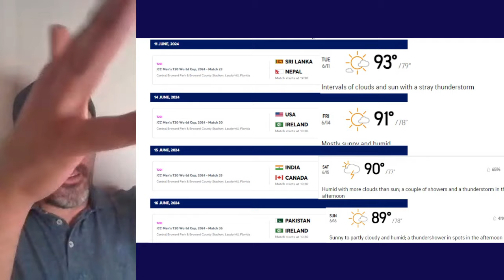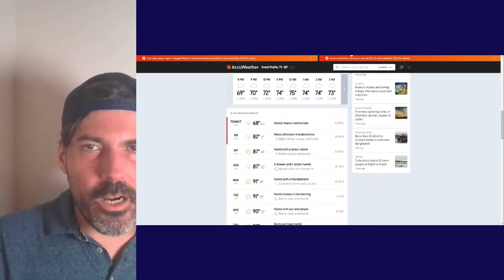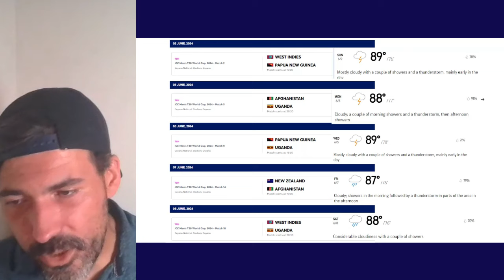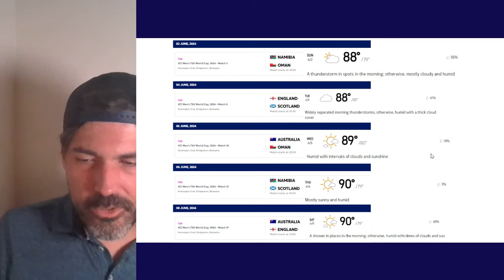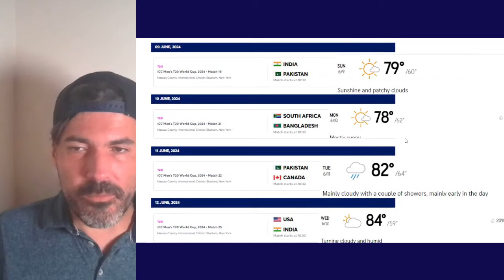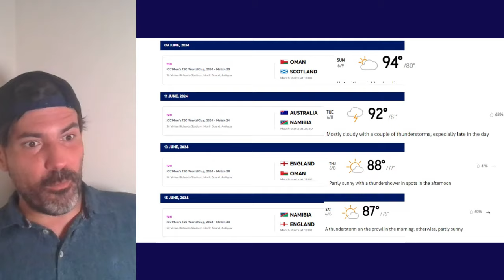How many games will be rained out during the 2024 t20 world cup